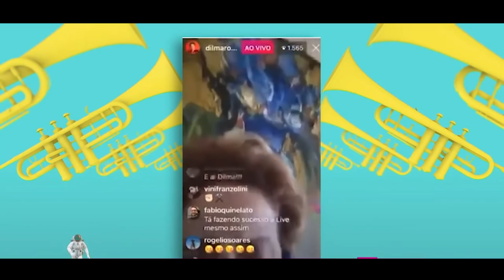A IDEIA ABSURDA QUE DEIXOU EMÍLIO E O SAMY DANA BRAVOS! | Pânico 2020 - Ep. 86